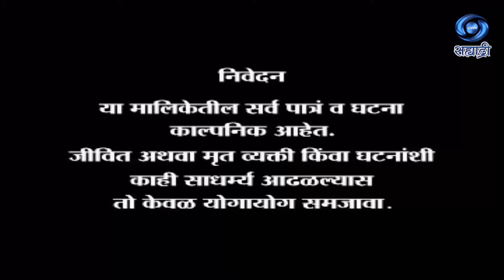Mayechi Savali | Serial | मायेची सावली | Ep 78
कथा विस्तार व संवाद - अशोक मानकर
कथा संकल्पना - अनिल कुमार
शीर्षक गीत - प्रमोद बेजकर
संगीत - श्रीरंग आरस
गायक - वैशाली सामंत
कार्यकारी निर्माता - संजय देसाई
एपिसोड दिग्दर्शक - अमोल भावे
संकलन, निर्माता, दिग्दर्शक - प्रकाश जाधव
DD Sahyadri
Doordarshan Mumbai
Sahyadri Marathi
Show : ' Mayechi Savali '_' मायेची सावली '
Artist : आनंद अभ्यंकर
प्रेमा किरण
संजय मोने
निर्मला कोटणीस
शरयू
मुक्ता करंदीकर
अजय पाध्ये
आशिष वारंग
राज पाटील
शिल्पा ढोक
दत्ता गायकवाड
राजेन्द्र नेरकर
आणि इतर
Social Media Operator : सई सागर मांजरेकर
Producer Director : प्रकाश जाधव